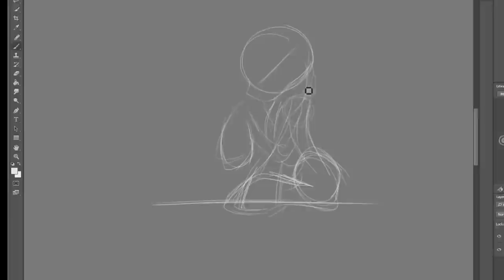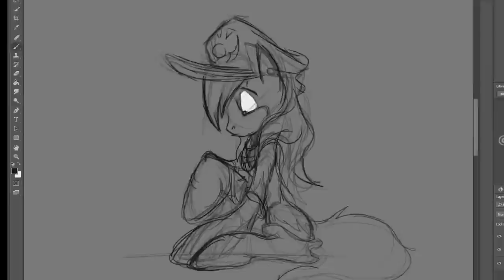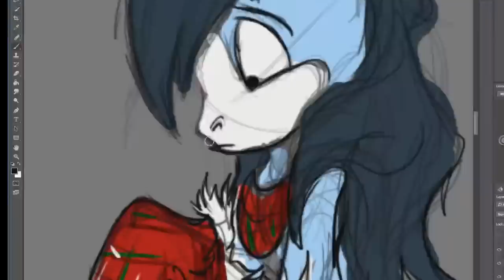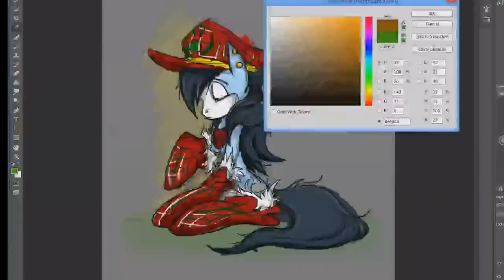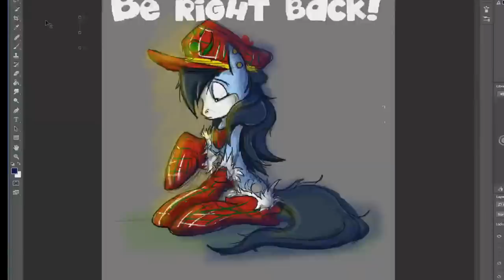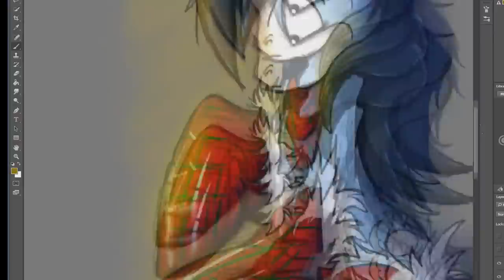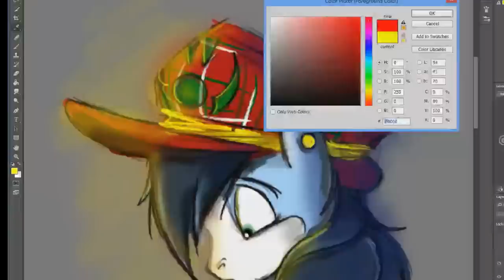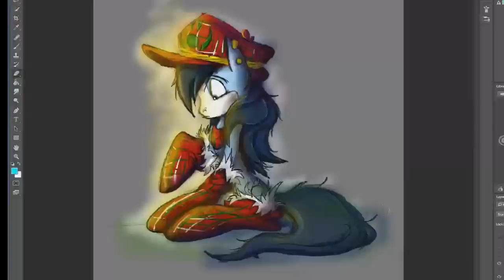Mad Munchkin draws Maddy wearing socks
Mad Munchkin (pony version) wearing socks.  A request during a live stream.  (I lie, NO ONE requested it, I just wanted to draw Maddy in socks! :P )